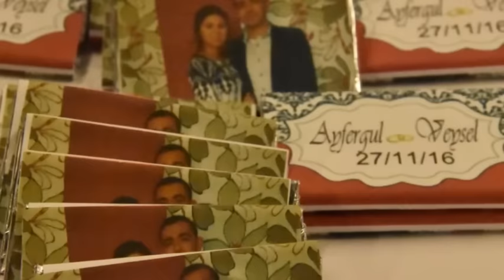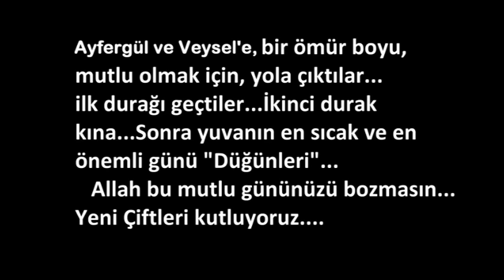Ayfergül ve Veysel'in Nisan Töreni NEJDET ÖZKAN